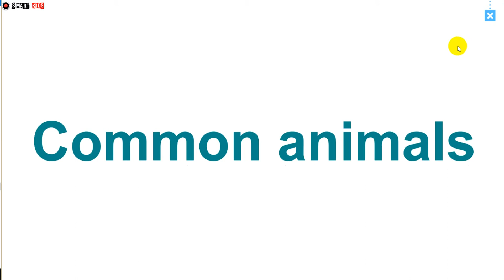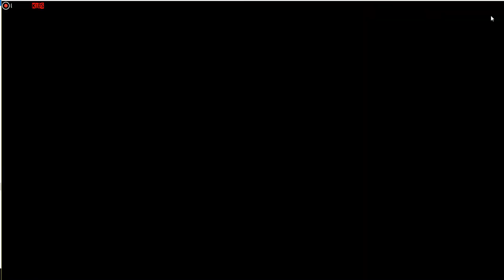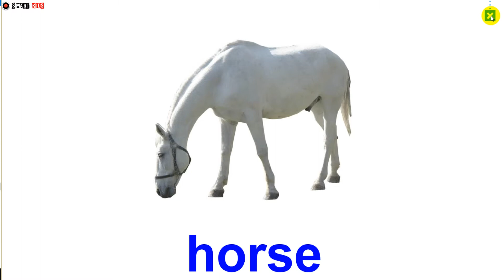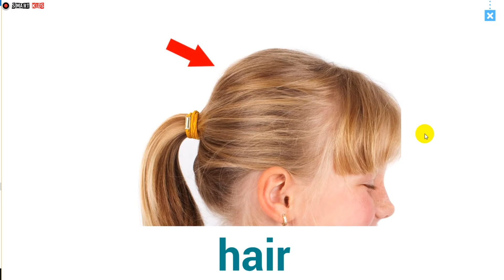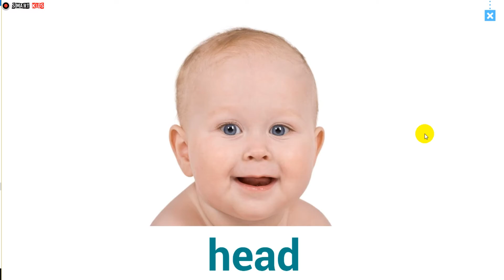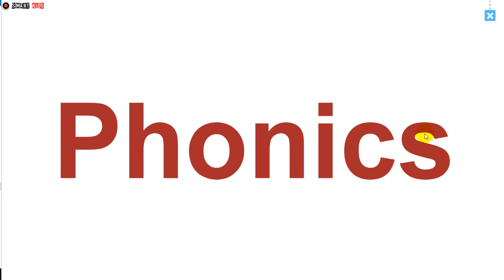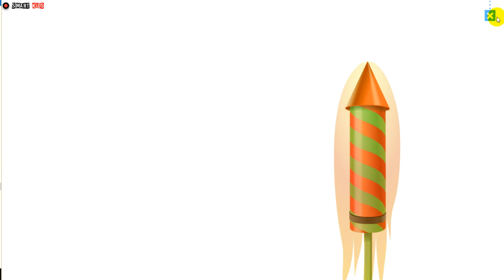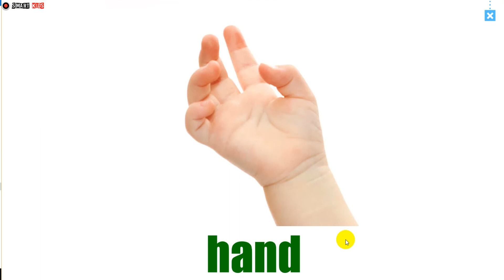Lesson 05 - Monkey Junior - Smart Kids - the cartoon of animals - Kids Baby for children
Lesson 05 - Monkey Junior, Monkey Junior - Cartoon world, cartoon for kids, Educational and video games for kids from smart kids, including educational, entertaining videos, and more, created by SMART KIDS! - youtube